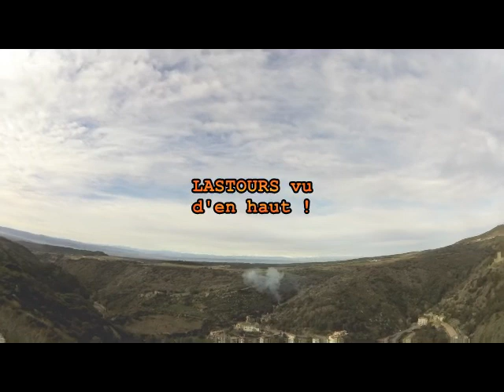Balade à VTT à LASTOURS (11) - 08.04.2019